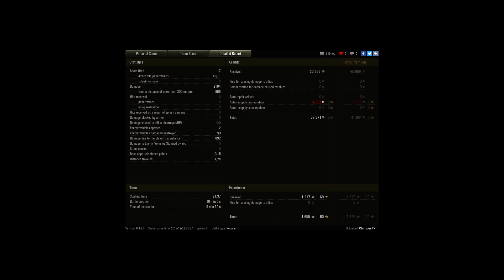AMX Elc bis ACE TANKER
Player: OlympusPk [HELAF]